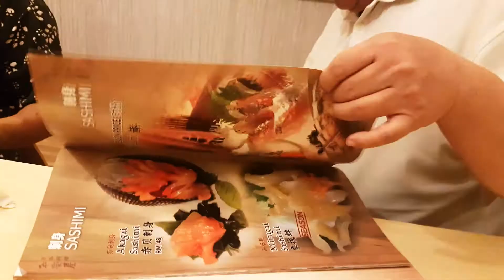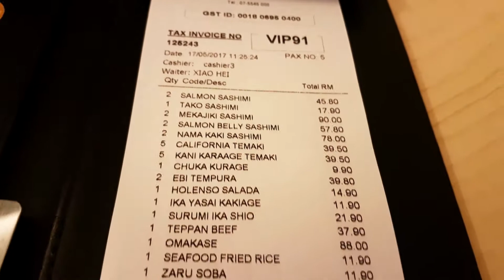JB Invaders Part One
Just another Ringgit Day in JB Warakuya Ringgit $912/-